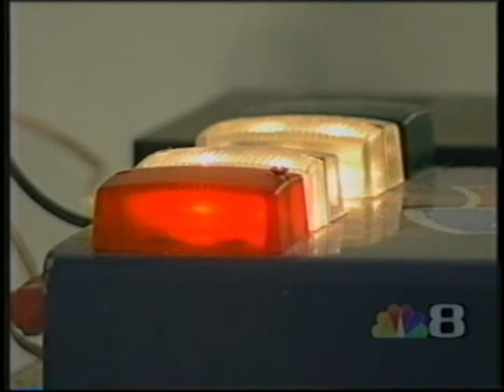Esgrima, Sport Fencing Club, on Tampa TV From 1995 to 2000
Fencing, Esgrima on Tampa TV from 1995 to 2000.